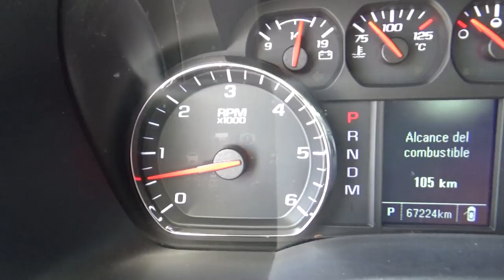Chevrolet / Silverado / 2015 - FG230766